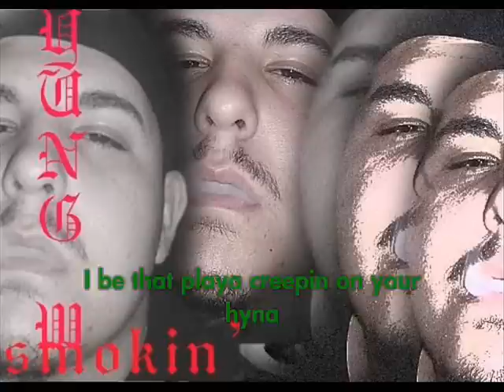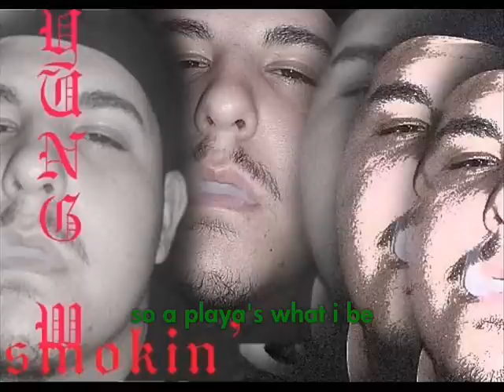Kronic - Just A Player (ft. Yung Woodie)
This track was recorded in 2010 of august. Goes hard. West coast bitch. Central cali central valley hoe.